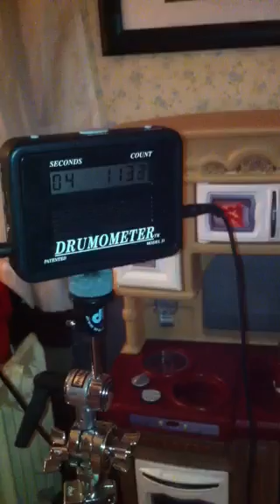SuperFAST PurpleHeart Drum Sticks !! Speed Tapered Sticks! Worlds Fastest Drummer!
Worlds Fastest Drummer top contender Zac Sullivan plays his Custom Prestigious Purple Heartwood "tapered" Drum Sticks.

A wicked Drum-o-meter was used.

The speeds which Zac can reach are outrageous, True talent !